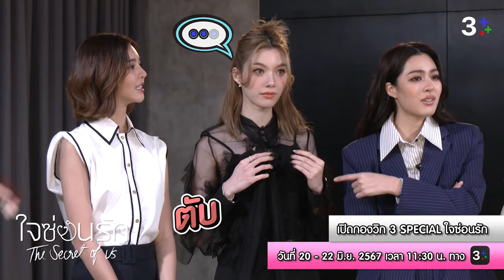เปิดกองวิก 3 Special ใจซ่อนรัก The Secret Of Us | 3Plus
หนึ่งใจคือใจของคนที่เคยบอบช้ำ อีกหนึ่งใจคือใจของผู้กระทำที่รอวันให้เธออภัย ก่อนซีรีส์จะออนแอร์ให้แฟนๆ ได้ฟินสุด ดราม่าสุดๆ ทีมนักแสดง ใจซ่อนรัก ขอมาเปิดกองละคร เล่าถึงเบื้องลึกเบื้องหลังการแสดงที่แฟนไม่ควรพลาดสักวินาทีเดียว นำทีมโดย หลิงหลิงคอง , ออมกรณ์นภัส , หญิงอาณดา , แก๊ปจักริน , จ๊ะจ๋าแดนดาว , เป็นไต๋นัฐนิช และ พริกขิงสุรีย์ญะเรศ ในรายการ